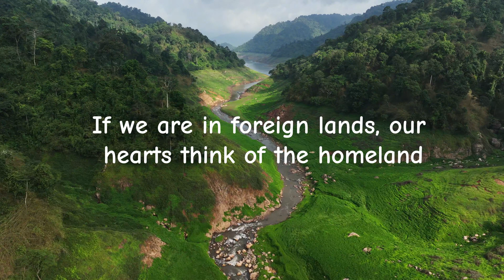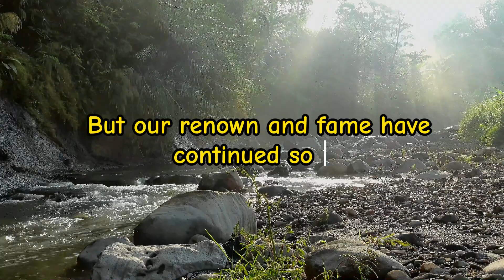Allama Muhammad Iqbal | An Ode To India | quotes | shayari |# poem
Better than the whole world is this India of ours We are its nightingales, it is the garden of ours If we are in foreign lands our hearts think of the homeland Consider us present where this heart of ours is present The highest mountain, touching the sky It is our sentinel, it is our watchman Thousands of rivers are playing in its lap are playing Which make this garden of ours to be the world's envy O, The River Gangaas waters ! Do you remember the day When our caravan landed at your banks Religion does not teach hostility with each other We are Indians, India is our homeland Greece, Egypt, Rome are all extinct from the world But our renown and fame have continued so far There is some secret that our existence is not effaced For centuries time's vicissitudes have been our foe Iqbal! In the world there is no confidante of ours How would anyone know the hidden pathos of ours.